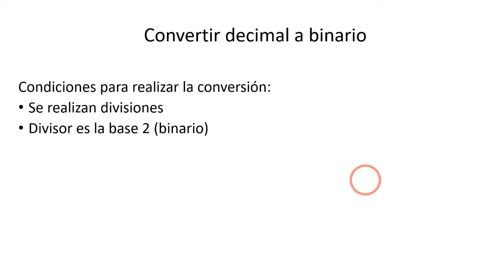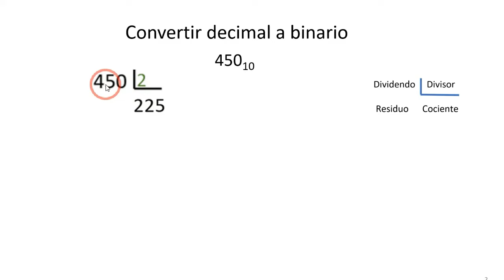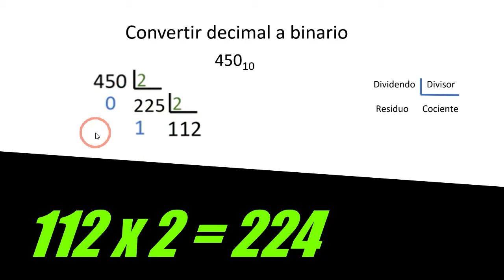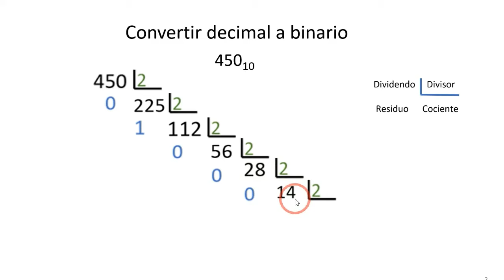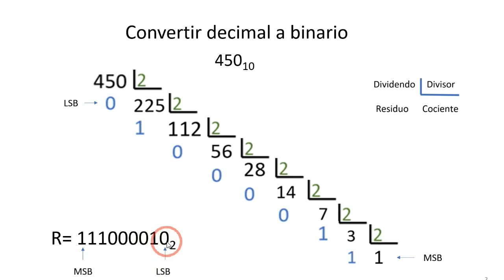CONVERTIR DECIMAL A BINARIO, FÁCIL Y RÁPIDO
Conversión entre sistemas numéricos decimal a binario.
Explicado fácil y rápido.
Ejemplo paso a paso.

Dejaré estos comentarios como parte de las preguntas frecuentes qué hacen algunas personas que ven el vídeo.
* El número 2 que se ubica en la parte baja (subindice) de la cifra corresponde a la base del sistema numérico, como es binario la base es el número dos. Al inicio la cifra tiene un número 10 como subindice e indica que es el sistema decimal